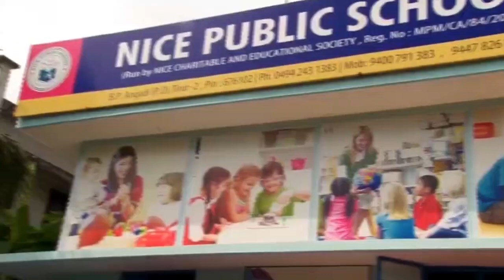സെവൻസ് ആരവത്തിന് താനാളൂരിൽ തുടക്കമായി